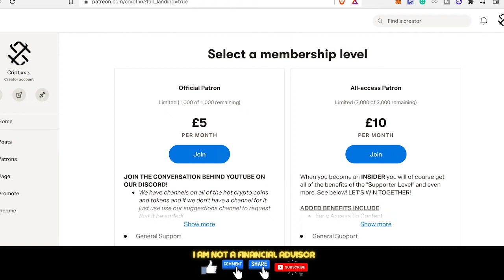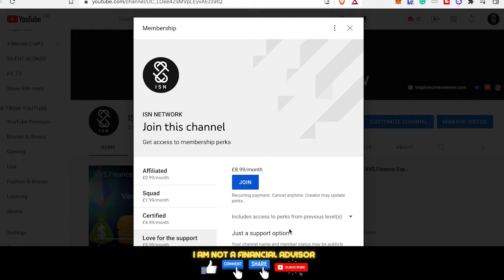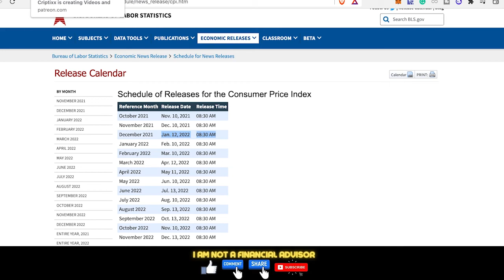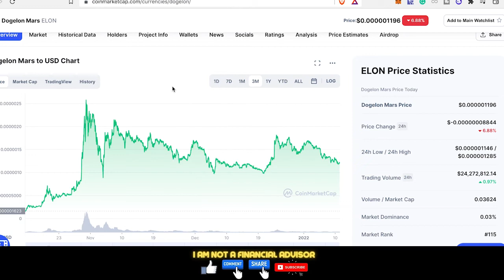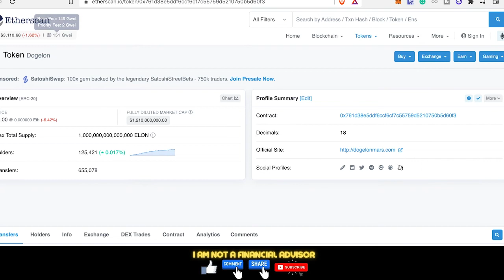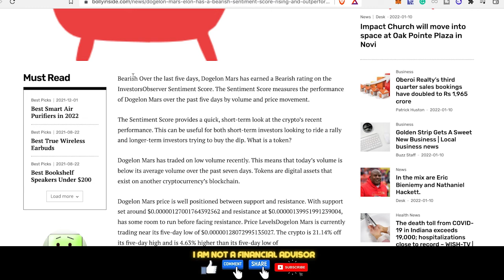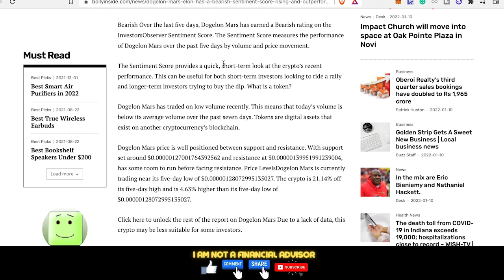🚨DOGELON MARS NEWS 🚨WHY I AM BULLISH FEDS MEETING ON WEDNESDAY COULD SEE US 100X, Dogelonmars 🔥🔥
to sign up for Crypto.com and we both get $25 USD